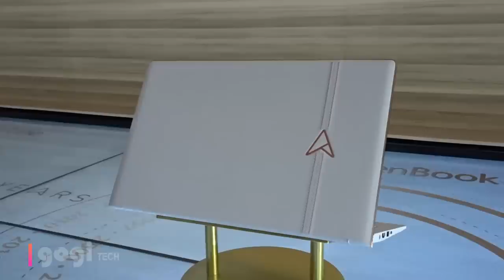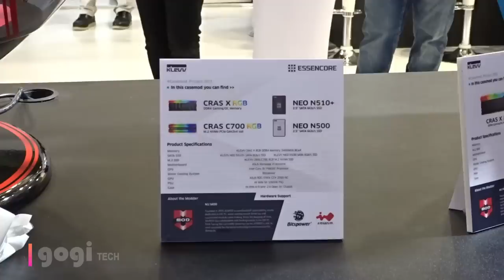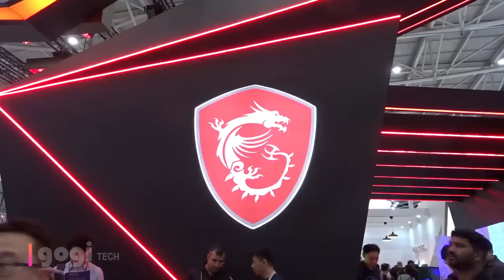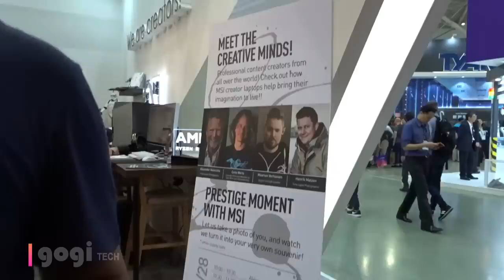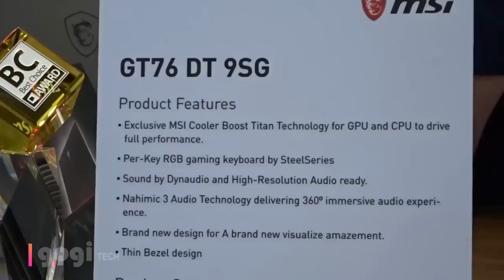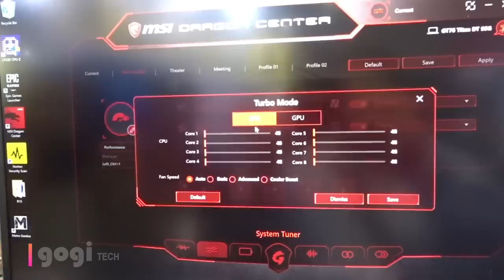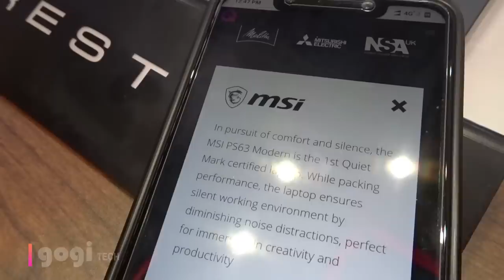Computex 2019, Asus, MSI, LED Bags, Gaming Special Cabinets and more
Dosto, I am at Computex 2019 and here there were exciting thing related to computers. There is the Asus Booth, MSI Booth and a lot of exciting products showcased.

At computex

- Gaming laptops
- Monitors
- LED bags
- consumer tech and gadgets
- dual screen laptop from Asus (Asus Zenbook Pro Duo)
- computer hardware
- MSI made for gamers and creators